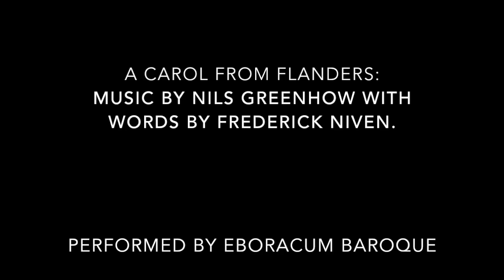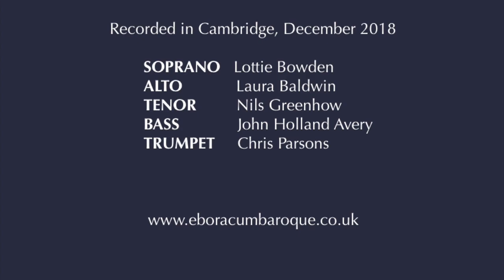A Carol From Flanders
Music by Nils Greenhow set to text by Frederick Niven. The poem 'A Carol from Flanders' commemorates Christmas Day 1914 when the Germans and Allies, against orders, put down their weapons and met between the trenches to pray, sing, exchange gifts and play games together.

In Flanders on the Christmas morn
The trenched foemen lay,
the German and the Briton born,
And it was Christmas Day.

The red sun rose on fields accurst,
The gray fog fled away;
But neither cared to fire the first,
For it was Christmas Day!

They called from each to each across
The hideous disarray,
For terrible has been their loss:
"Oh, this is Christmas Day!"

Their rifles all they set aside,
One impulse to obey;
'Twas just the men on either side,
Just men and Christmas Day.

They dug the graves for all their dead
And over them did pray:
And Englishmen and Germans said:
"How strange a Christmas Day!"

Between the trenches then they met,
Shook hands, and e'en did play
At games on which their hearts were set
On happy Christmas Day.

Not all the emperors and kings,
Financiers and they
Who rule us could prevent these things

Oh ye who read this truthful rime
From Flanders, kneel and say:
God speed the time when every day
Shall be as Christmas Day.

Recorded in Cambridge, December 2018

Soprano: Lottie Bowden
Alto: Laura Baldwin
Tenor: Nils Greenhow
Bass: John Holland Avery
Trumpet: Chris Parsons